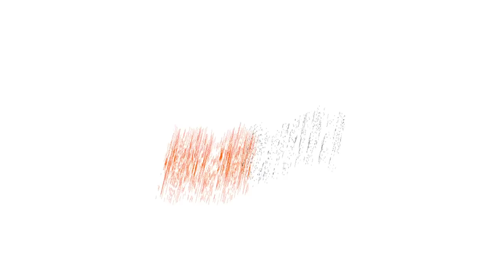BURNZ THE FYAMAN vs LOUIE VALENTINE - iBattleTV ($1000 BATTLE)